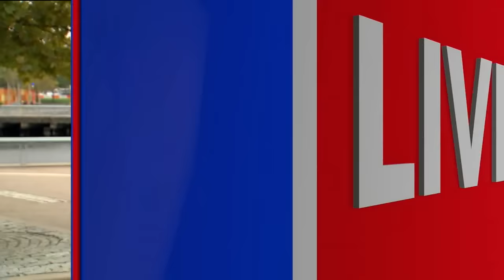9-year-old dies after falling into water behind IKEA store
A family is mourning the loss of their 9-year-old boy after he fell into the water behind a Brooklyn IKEA store. Reporter Anthony Carlo has more.